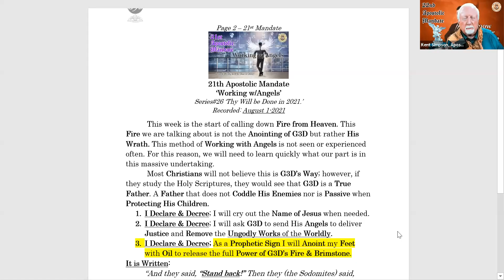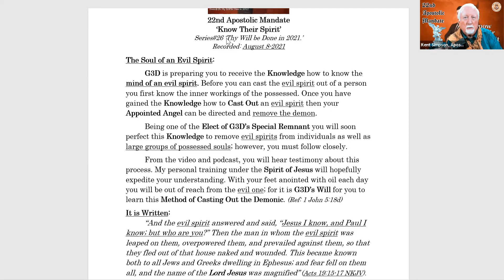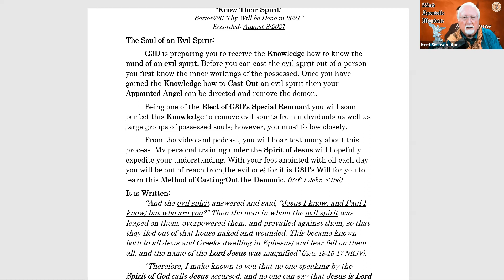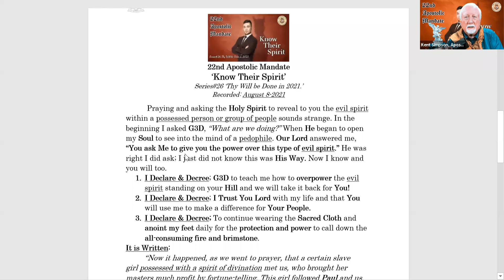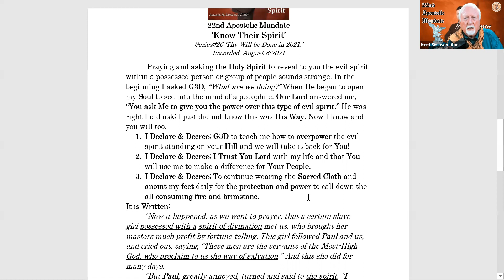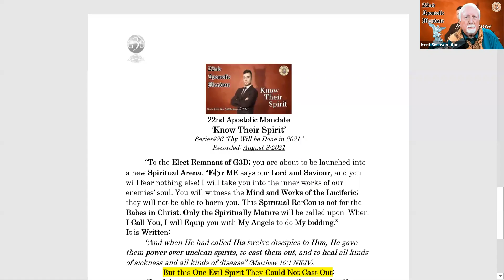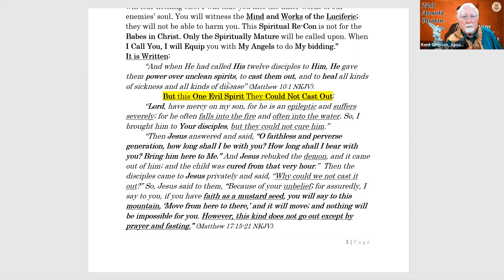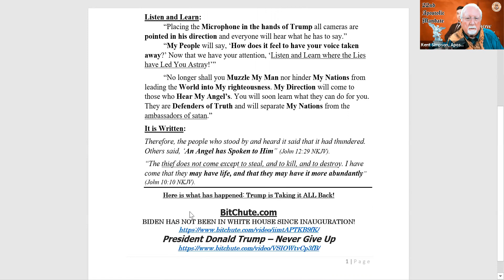22nd Apostolic Mandate Know Their Spirit Series26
22nd Apostolic Mandate
‘Know Their Spirit’
Series#26 ‘Thy Will be Done in 2021.’
Recorded: August 8-2021
The Soul of an Evil Spirit:
G3D is preparing you to receive the Knowledge how to know the mind of an evil spirit. Before you can cast the evil spirit out of a person you first know the inner workings of the possessed. Once you have gained the Knowledge how to Cast Out an evil spirit then your Appointed Angel can be directed and remove the demon.
Being one of the Elect of G3D’s Special Remnant you will soon perfect this Knowledge to remove evil spirits from individuals as well as large groups of possessed souls; however, you must follow closely.
From the video and podcast, you will hear testimony about this process. My personal training under the Spirit of Jesus will hopefully expedite your understanding. With your feet anointed with oil each day you will be out of reach from the evil one; for it is G3D’s Will for you to learn this Method of Casting Out the Demonic. (Ref: 1 John 5:18d)
It is Written:
“And the evil spirit answered and said, “Jesus I know, and Paul I know; but who are you?” Then the man in whom the evil spirit was leaped on them, overpowered them, and prevailed against them, so that they fled out of that house naked and wounded. This became known both to all Jews and Greeks dwelling in Ephesus; and fear fell on them all, and the name of the Lord Jesus was magnified” (Acts 19:15-17 NKJV).
“Therefore, I make known to you that no one speaking by the Spirit of God calls Jesus accursed, and no one can say that Jesus is Lord except by the Holy Spirit” (1 Corinthians 12:3 NKJV).

22nd Apostolic Mandate
‘Know Their Spirit’
Praying and asking the Holy Spirit to reveal to you the evil spirit within a possessed person or group of people sounds strange. In the beginning I asked G3D, “What are we doing?” When He began to open my Soul to see into the mind of a pedophile. Our Lord answered me, “You ask Me to give you the power over this type of evil spirit.” He was right I did ask; I just did not know this was His Way. Now I know and you will too.
1. I Declare & Decree; G3D to teach me how to overpower the evil spirit standing on your Hill and we will take it back for You!
2. I Declare & Decree; I Trust You Lord with my life and that You will use me to make a difference for Your People.
3. I Declare & Decree; To continue wearing the Sacred Cloth and anoint my feet daily for the protection and power to call down the all-consuming fire and brimstone.
It is Written:
“Now it happened, as we went to prayer, that a certain slave girl possessed with a spirit of divination met us, who brought her masters much profit by fortune-telling. This girl followed Paul and us, and cried out, saying, “These men are the servants of the Most-High God, who proclaim to us the way of salvation.” And this she did for many days.
“But Paul, greatly annoyed, turned and said to the spirit, “I command you in the name of Jesus Christ to come out of her.” And he came out that very hour” (Acts 16:16-18 NKJV).

22nd Apostolic Mandate
‘Know Their Spirit’
 “To the Elect Remnant of G3D; you are about to be launched into a new Spiritual Arena. “Fear ME says our Lord and Saviour, and you will fear nothing else! I will take you into the inner works of our enemies’ soul. You will witness the Mind and Works of the Luciferic; they will not be able to harm you. This Spiritual Re-Con is not for the Babes in Christ. Only the Spiritually Mature will be called upon. When I Call You, I will Equip you with My Angels to do My bidding.”
It is Written:
“And when He had called His twelve disciples to Him, He gave them power over unclean spirits, to cast them out, and to heal all kinds of sickness and all kinds of disease” (Matthew 10:1 NKJV).
But this One Evil Spirit They Could Not Cast Out:
“Lord, have mercy on my son, for he is an epileptic and suffers severely; for he often falls into the fire and often into the water. So, I brought him to Your disciples, but they could not cure him.”
“Then Jesus answered and said, “O faithless and perverse generation, how long shall I be with you? How long shall I bear with you? Bring him here to Me.” And Jesus rebuked the demon, and it came out of him; and the child was cured from that very hour.”  Then the disciples came to Jesus privately and said, “Why could we not cast it out?” So, Jesus said to them, “Because of your unbelief; for assuredly, I say to you, if you have faith as a mustard seed, you will say to this mountain, ‘Move from here to there,’ and it will move; and nothing will be impossible for you. However, this kind does not go out except by prayer and fasting.” (Matthew 17:15-21 NKJV).